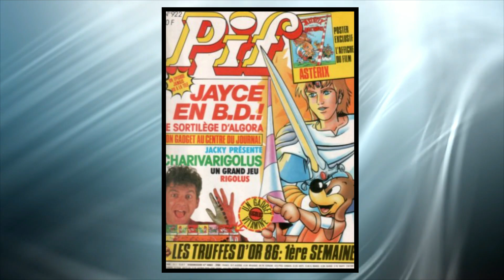Jayce And Wheeled Warriors Origin - 80's Lost Cartoon Gem With High-Quality Animation & Storytelling